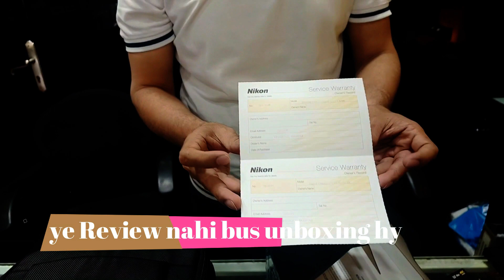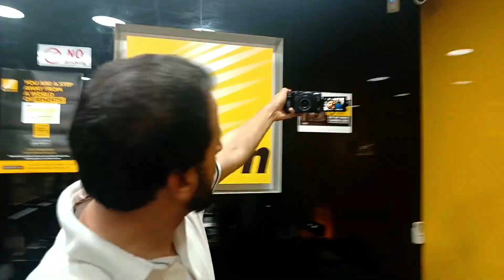Unboxing : New Camera for my Channel Nikon Z30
Aaj main apke sath apni YouTube channel ke liye nayi camera ka unboxing share karne ja rahi hun. Ye camera hai Nikon Z30, jo ke bohat hi advanced features ke sath aati hai aur yeh mera pehla mirrorless camera hai.

Is video mein main apko camera ke box ko kholne ke sath sath uske features aur accessories bhi dikhane wali hun. Is camera ke design aur size ko dekh kar mujhe bohat khushi hui hai aur main excited hun ke isse apne videos mein use karne ke liye.

Mujhe umeed hai ke apko is video se nayi information aur experience milega. Shukriya!